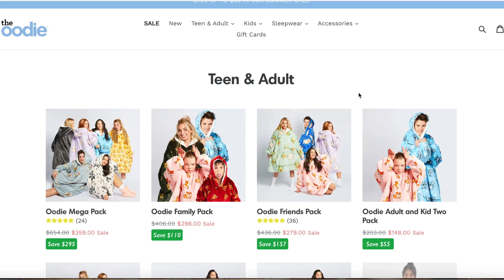THE OODIE REVIEW!! + LIFE UPDATE!!!…....do i regret attending The CIA?? | Jennifer Lee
Thanks again to The Oodie for sponsoring this video! to order an Oodie today.

It’s a long one, so I split it up for y’all! Hope this makes it easier:)

00:00 - 00:34  Intro
00:35 - 02:26  The Oodie Review!!
02:27 - 03:39  How I Feel About Graduating
03:40 - 06:31  What I’m Up To Now (Content Creating?, Taking Time Off?, etc.)
06:32 - 08:14  Why I Don’t Want To Be a Baker Anymore…
08:15 - 09:53  Is JLee Bakery CLOSED For Good??
09:54 - 12:17   Do I REGRET Attending Th CIA!?
12:18 - 13:18    My LEAST FAVORITE Part About The CIA…..the people…..
13:19 - 13:39   ♡♡♡
13:40 - 14:39   My Final Synopsis of The CIA…
14:40 - 15:20   Outro

⊳FOLLOW ME//

⊳LINKS//
[thanks for shopping through these links and choosing to support me!!]

$30 off The Oodie - Code: JENNIFERLEE30

⊳MUSIC//

⊳ABOUT ME//

I’m 20:)
A Baking and Pastry Associates Student, currently in my last semester
And I attend The Culinary Institute of America in Hyde Park, NY (there are 3 other locations!!)

anyways love all of you sm, and see ya soon!!
♡jen